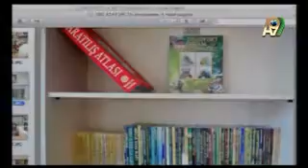AdnanOktar A9TV130412 simt iman meclisleri